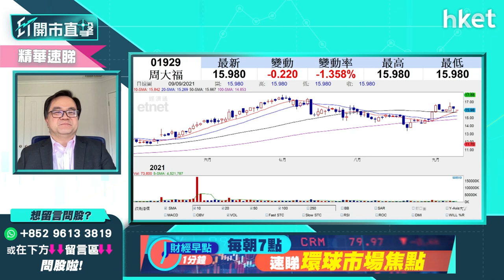【ET開市直擊】（精華）國慶黃金周受惠股率先部署 沈慶洪推介6隻股票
「10.1」國慶黃金周受惠股率先部署！獨立股評人沈慶洪為投資者推介6隻股份，部分受惠股更見有異動。想知哪些股份能受惠國慶黃金周及買賣策略，立即點擊收看／收聽。

time code:

00:00 - 港股焦點速覽　大行唱淡經濟＋中央再約談科企
01:05 - 外圍市況速覽　美股氣氛轉弱
03:29 - 美股調整機會增？沈慶洪：市場資金仍多
06:35 - 港股上日市況速覽＋北水盤路
07:54 - 沈慶洪：恒指已見短期底　技術已出現背馳
10:23 - 中央再約談騰訊（00700）及網易（09999）影響有幾大？
13:43 - 青茂口岸開通對濠賭股有幾利好？
16:13 - 股票分析：快手（01024）股價會受「約談」騰訊（00700）消息影響嗎 ?
17:45 - 股票分析：小米（01810）股價前景如何？
19:20 - 股票分析：銀娛（00027）股價前景如何？
20:04 - 股票推介：國慶黃金周受惠股：南方航空（01055）、同程藝龍（00780）、攜程（09961）
22:05 - 股票推介：來港易受惠股：九倉置業（01997）、周大福（00650）、莎莎（00178）
23:50 - 港股開市前市況速報
27:04 - ET個股推介：中興通訊（00763）
28:06 - 股票分析：東風集團（00489）股價前景點睇
29:30 - 股票分析：比亞迪（01211）買賣策略
31:18 - 資源股前景如何？中澳關係對資源股影響
31:58 - 股票分析：中國鋁業（02600）前景如何
32:17 - 股票分析：江西銅（00358）前景如何
33:04 - 股票分析：信義光能（00968）前景如何
34:13 - 股票分析：京能清潔能源（00579）可以買入嗎？
35:09 - 股票分析：光大環境（00257）可以買入嗎？
35:43 - 股票分析：太平洋航運（02343）可以繼續持有嗎？
36:52 -  股票分析：江西銅（00358）高位持貨要守幾耐？
38:06 -  股票分析：美團（03690）小注買入要定止蝕位嗎？
39:27 -  股票分析：金沙（01928）值得買入短炒嗎？
40:16 -  股票分析：新特能源（01799）前景如何？
41:52 -  股票分析：南方錳業（01091）前景如何？
43:12 -  股票分析：哈爾濱電氣（01133）前景如何？
44:29 -  股票分析：濰柴動力（02338）前景如何？
45:30 -  內地8月CPI速報　數據遜於市場預期
47:33 - 恒指跌穿26000　後市怎分析？
49:06 -  股票分析：聯想控股（03396）合理價如何分析？
52:18 -  股票分析：華潤水泥（01313）買賣策略
53:28 - 財經日誌提提你